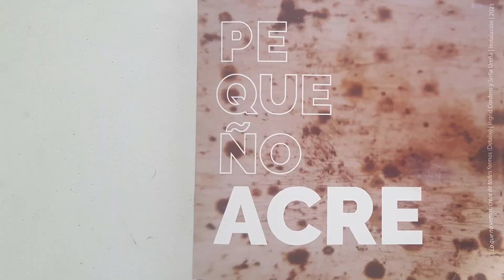Pequeño Acre - Octubre Sánchez